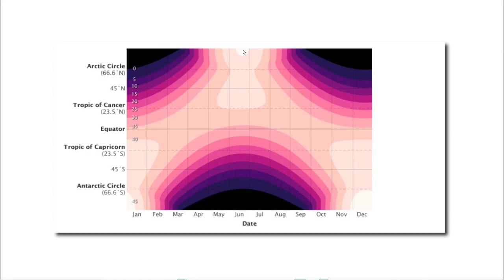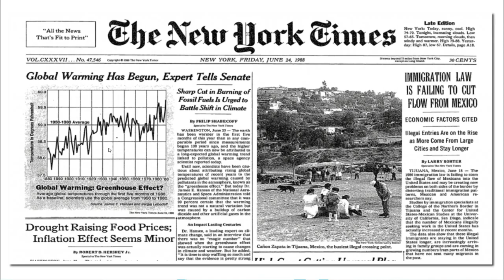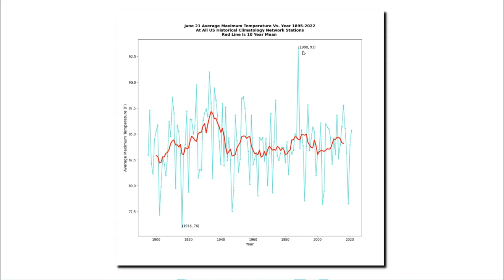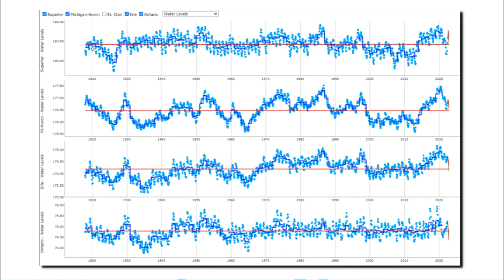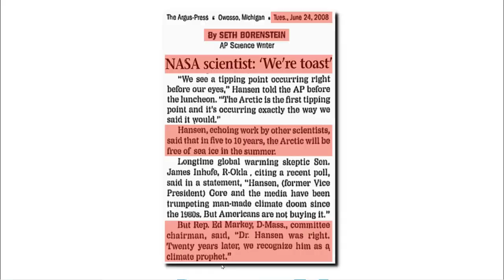Toasted Climate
Climate experts have been telling us for almost 35 years that we are out of time to stop global warming.